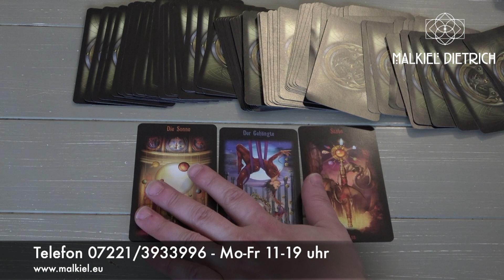Das feelgood Tagesorakel von Malkiel - 9.1.20 - Tarot, Mond, Orakel